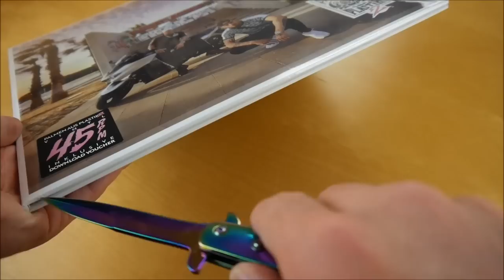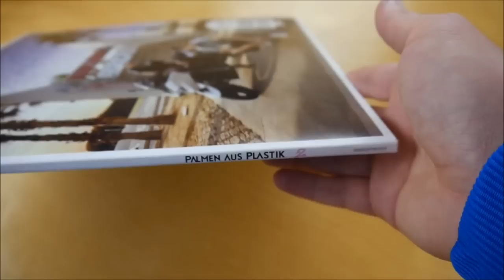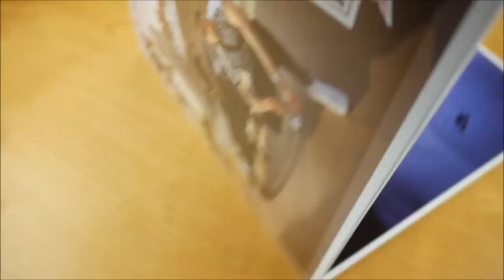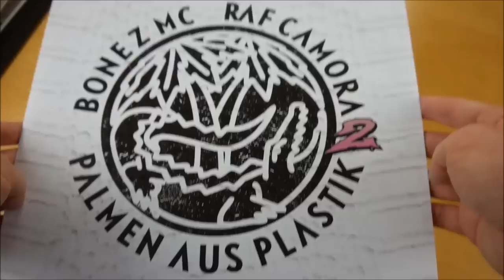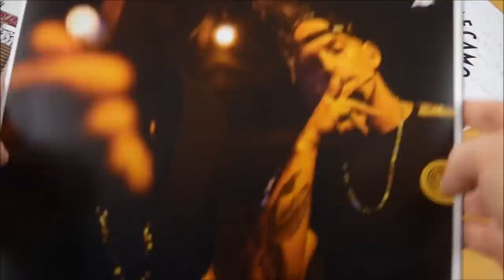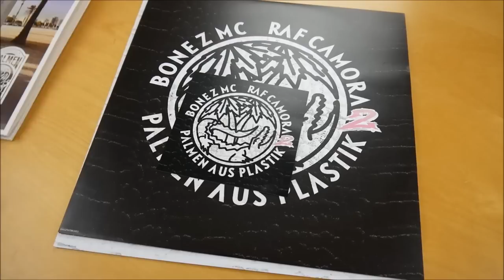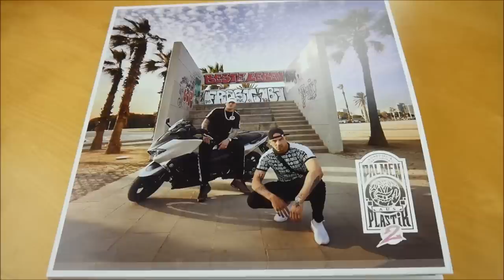Bonez MC & RAF Camora - Palmen aus Plastik 2 Vinyl Unboxing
In diesem Video zeige ich euch die Palmen aus Plastik 2 Vinyl von Bonez MC & RAF Camora.
► Hier könnt ihr das Album kaufen:
Weitere Musik von Bonez MC
Weitere Musik von RAF Camora

► ALBUM INFOS
Bonez MC & RAF Camora - Palmen aus Plastik 2
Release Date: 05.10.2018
Kaufpreis: 22,90 €

Palmen aus Plastik 2 Vinyl Inhalt:
- Doppel Vinyl

Palmen aus Plastik 2 Tracklist:
01. Intro
02. Prominent
03. 500 PS
04. Kokain (feat. Gzuz)
05. Nummer unterdrückt
06. Von ihnen gelernt
07. Ja Mann!
08. Kompanie (feat. Hanybal)
09. Nein
10. Risiko
11. Krimineller (feat. Kontra K)
12. Prophezeit
13. MDMA
14. Alien
15. 100 (feat. Trettmann)

Palmen aus Plastik 2 Info:
Das neue Album von Bonez MC & RAF Camora erscheint am 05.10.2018 über Vertigo Berlin.